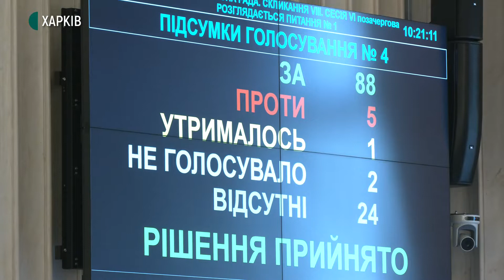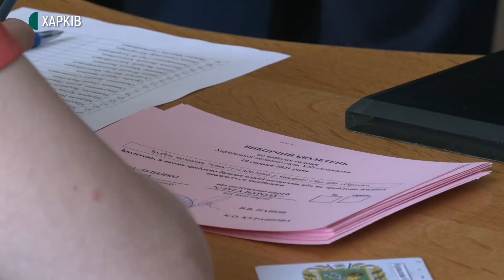Головою Харківської облради обрали депутатку від «Слуги народу» Тетяну Єгорову-Луценко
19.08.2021. Харківську облраду 19 серпня очолила депутатка від «Слуги Народу» Тетяна Єгорова-Луценко. На цій посаді вона змінила колишнього однопартійця Артура Товмасяна — той подав у відставку після того, як отримав підозру у хабарництві. Під час обрання нового голови Єгорова-Луценко була єдиною кандидаткою. Чому інші політсили, які мають більшу кількість голосів, не висували своїх претендентів на посаду — дивіться у сюжеті.